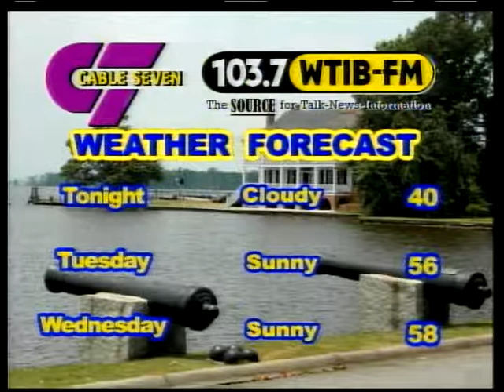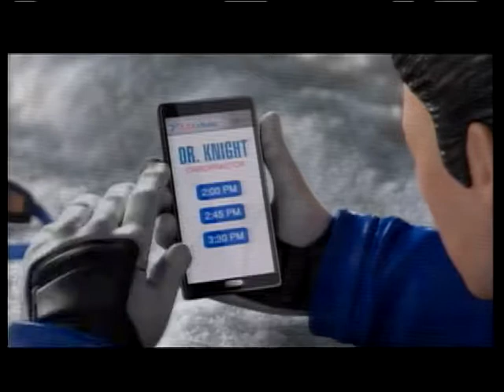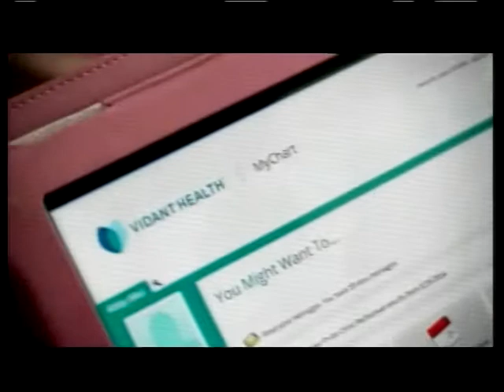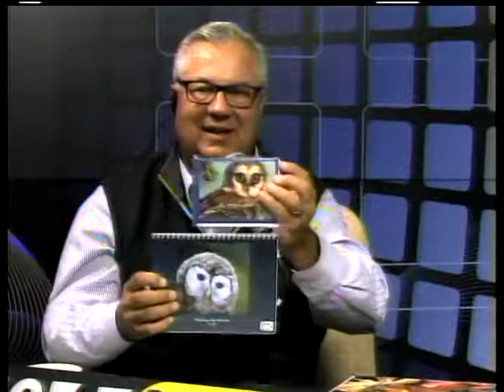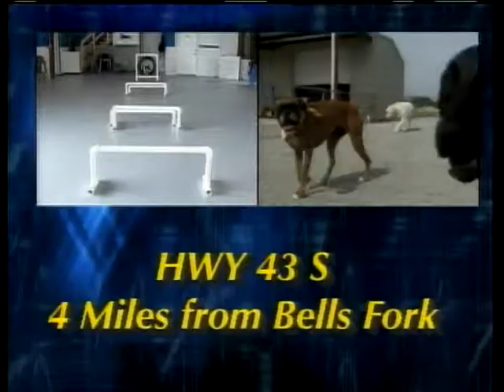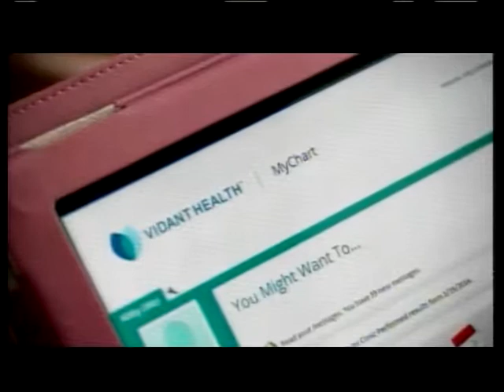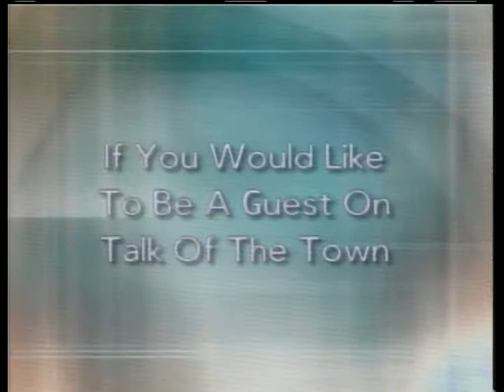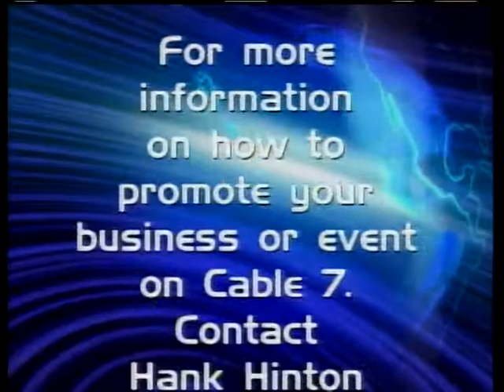Talk of the Town 11-13-2017